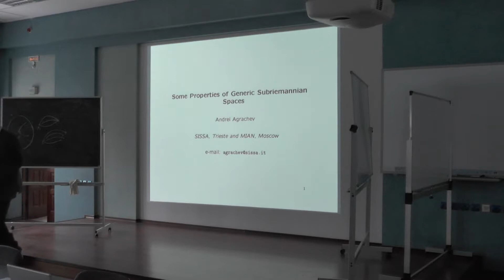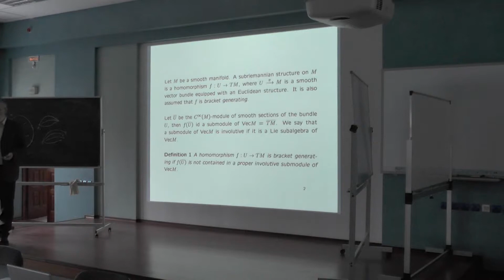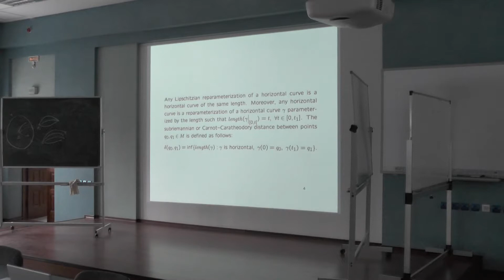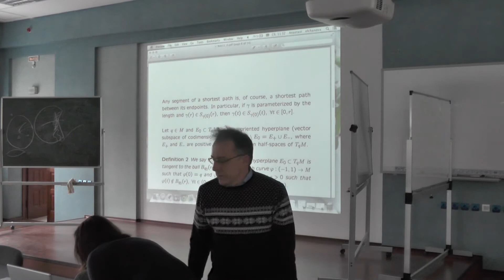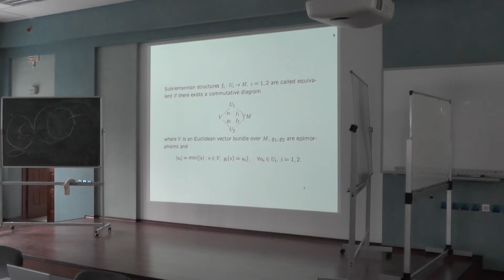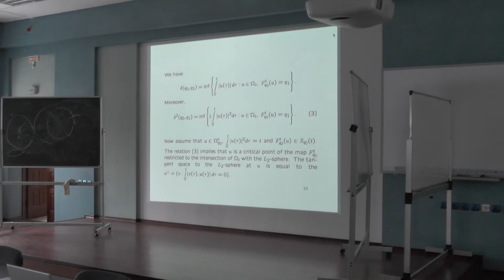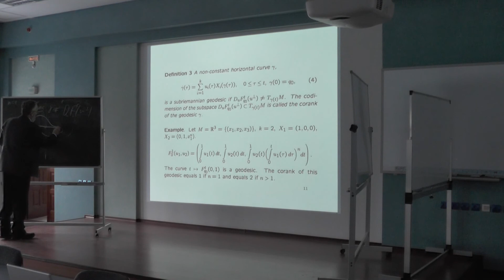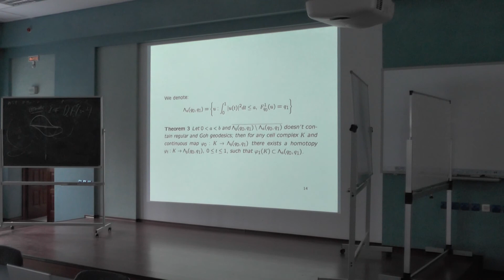Andrei Agrachev - Some properties of generic Subriemannian spaces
Talk on the conference "METRIC STRUCTURES AND CONTROL SYSTEMS"